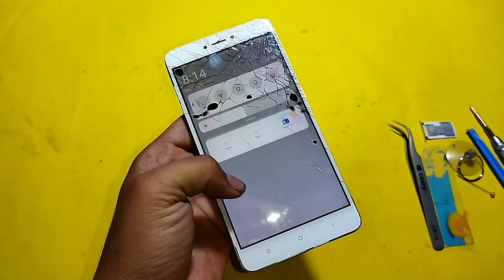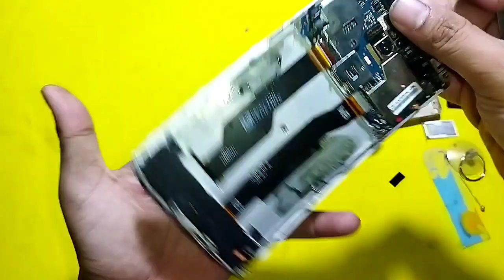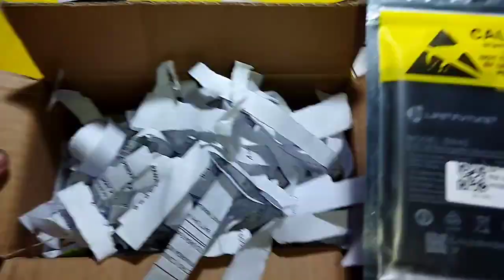Xiaomi redmi note 4 ganti LCD dan baterai part 2,,, done 100%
ganti LCD pecah
ganti baterai kembung
done 100% gajian